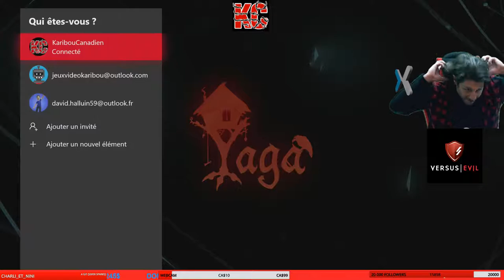Yaga Long GamePlay 4 Fr KaribouCanadien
Écrasez les légendes meurtrières de la mythologie slave dans ce jeu de rôle et d'action très amusant qui offre une histoire différente chaque fois que vous y jouez. Incarnez Ivan, un forgeron à une main avec une incroyable malchance, qui doit assumer des tâches impossibles que le tsar lui confie. Pendant ce temps, la mystérieuse sorcière Baba Yaga veille sur le destin d’Ivan.